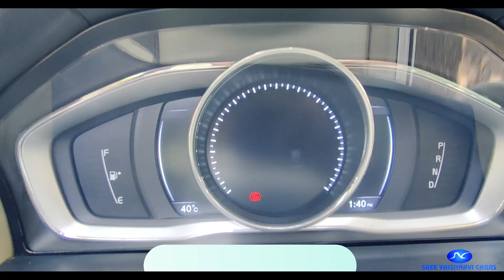SREE VAISHNAVI CARRS | VOLVO | VOLOVO S80 | PRE OWNED CARS | USED CARS | COIMBATORE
Brand       : VOLVO
Model      : S 80
Variant    : D5 SUMMUM
Year         : 2014
Colour     : WHITE
Owner     : SINGLE
Kms        : 147000
Reg         : TN
Trans      : AUTOMATIC
Fuel         : DIESEL
Service  : Full company service